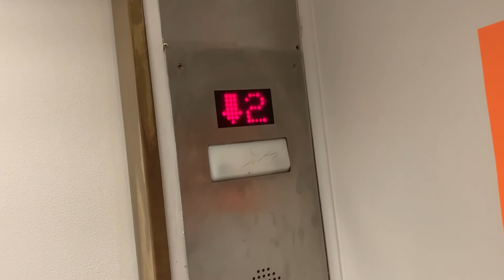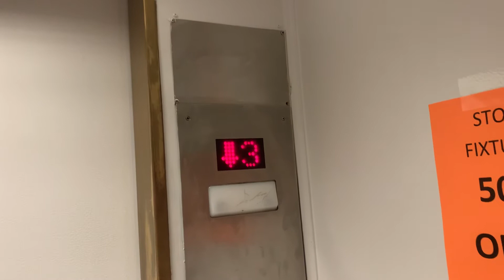Otis Hydraulic Elevator/Lift @ Macys Park Place Mall Tucson AZ (no voiceover)